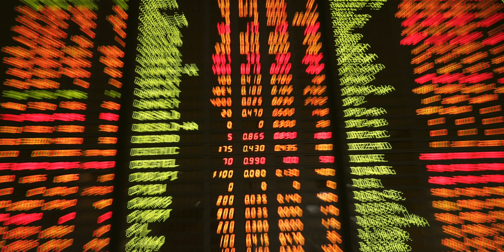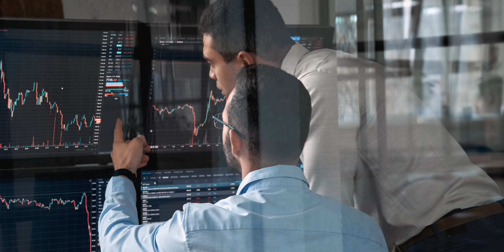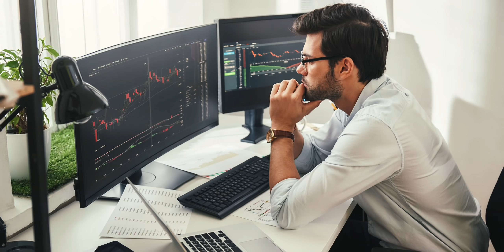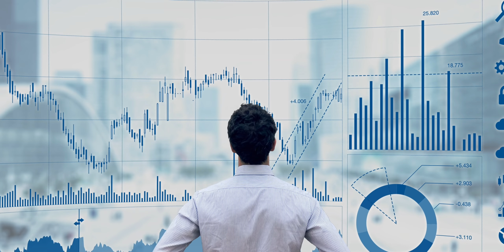Mi Opinión Sobre Gamestop, Reddit Y Lo Ocurrido en Wall Street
En este video te cuento y te explico un poco lo que considero al respecto de la situación reciente en la Bolsa de Valores con estas empresas, su fluctuación y las razones por las cuales todo ha estado tan "despelotado".

Invertir en la Bolsa de Valores es una muy buena estrategia, sin embargo hay que entender y saber hacerlo, y no es que sea algo del otro mundo o para ingenieros de la NASA, pero sí requiere atención y mente abierta.

Aquí intentamos estudiar eso y ponerlo en palabras prácticas, de manera que todos vayamos sintiéndonos capaces de entrar en este medio sin sentir que es un monstruo de 4 cabezas.